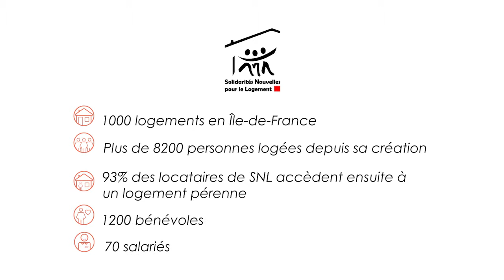SNL : une réponse au mal logement